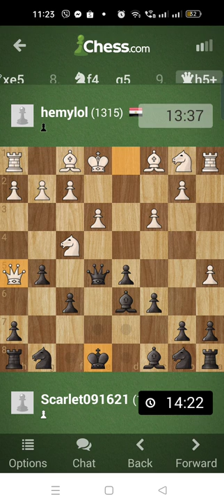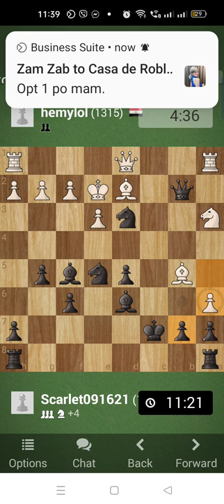Intense Realtime Chess Game with 1300 rating, Rapid game 15/10. Playing black.